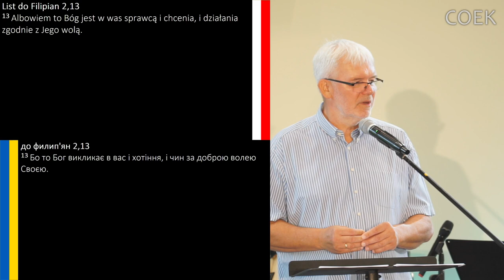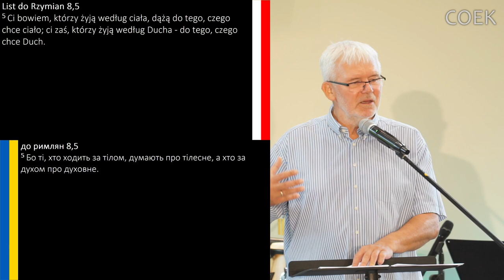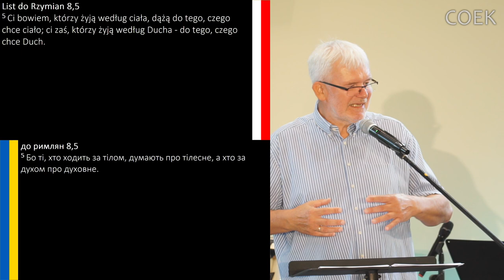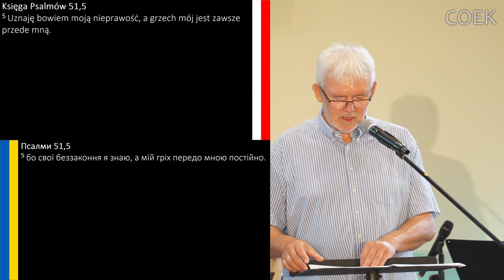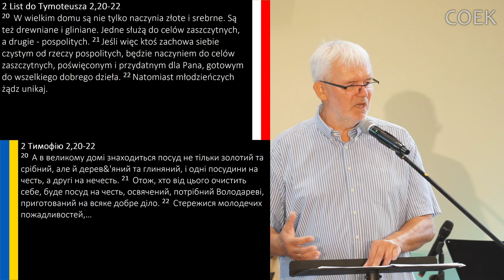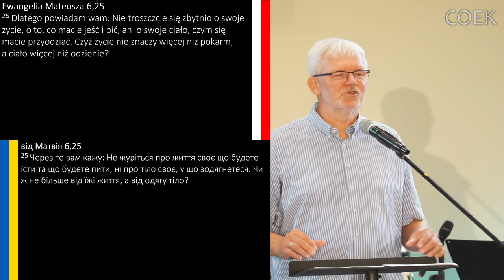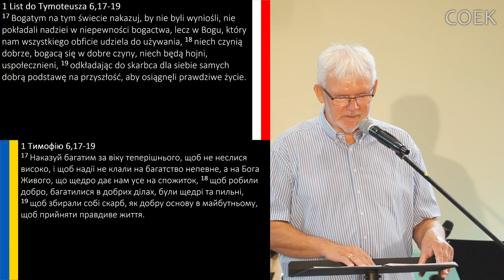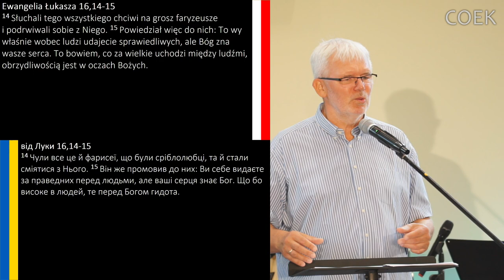Grzegorz Bednarczyk - "NIEROZCZAROWANI (1)"